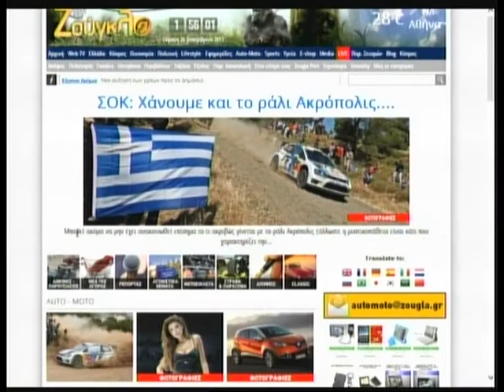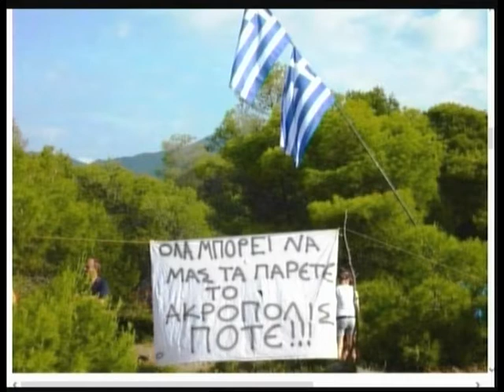ZouglaTv: ΣΟΚ! Χάνουμε και το ράλι Ακρόπολις